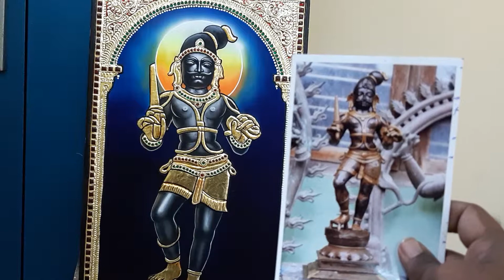Tanjore painting classes taken here 7871996832